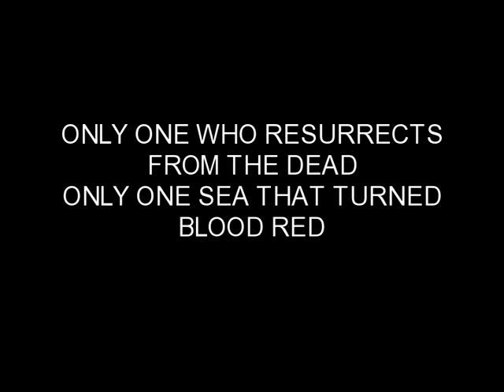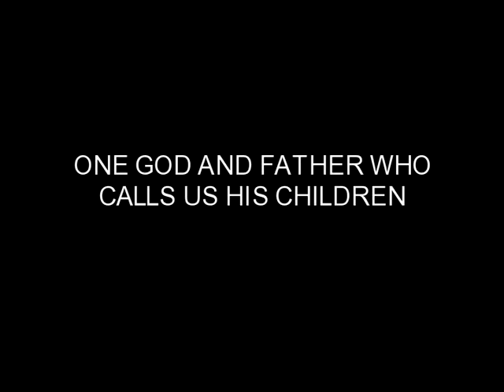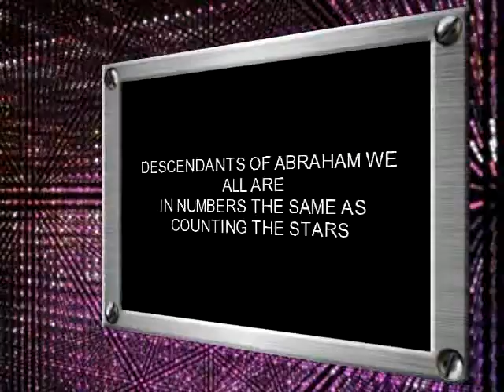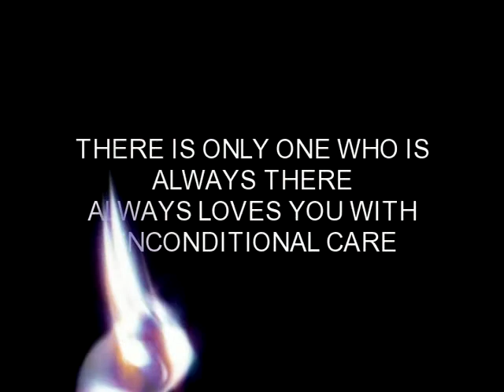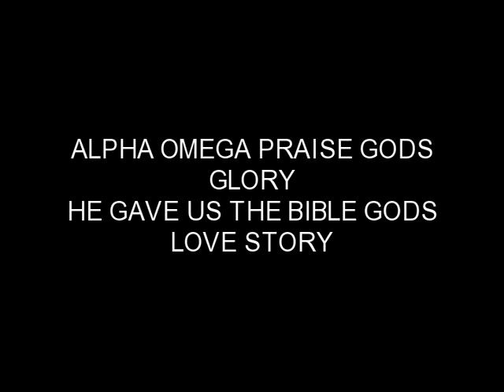One.KingOfKings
MultiMedia Poetry- Chrsitian Music, Images, And Poetry
About
Poetry topic including God, spirit, peacefulness, creation, nature, grace, love, relationships, family, motivation, meditiation, trials and tribulation, recovery, and life.